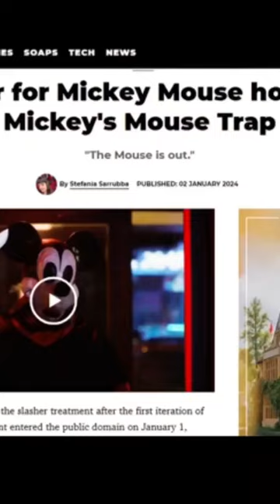Everyone's reaction to Mickey's Mousetrap